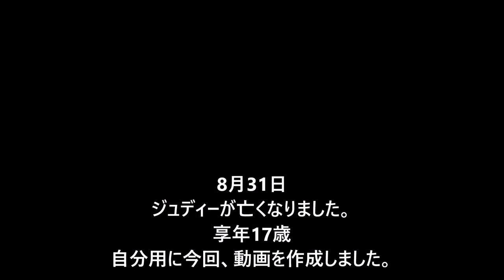愛猫の死 ジュディー享年17歳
2019年8月31日正午。
ジュディーは、亡くなりました。
享年17歳。